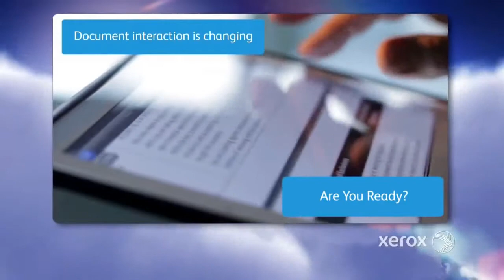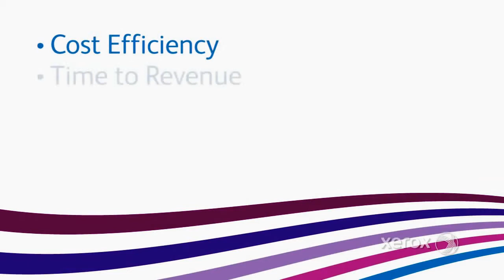Next Generation Manged Print Services Goes Beyond Print